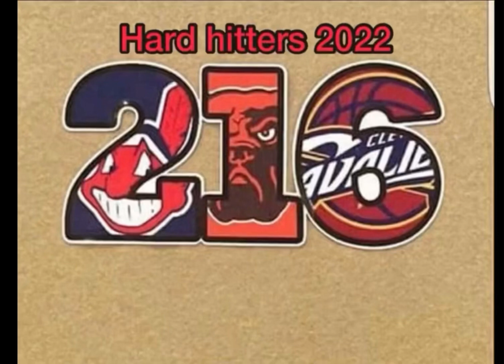Stay off my dick